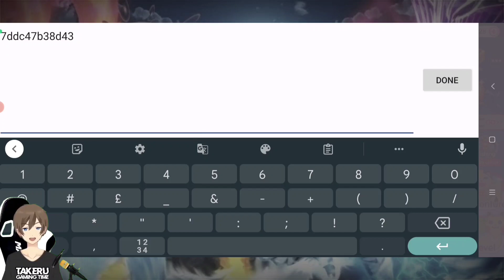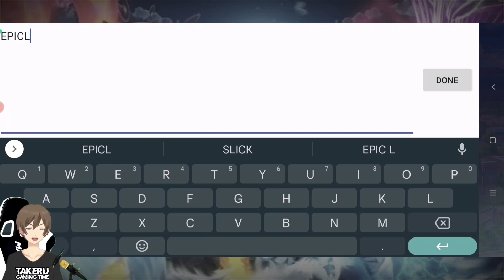Special Lunar 7 Codes PAPP & Ninja Rebirth & Saiyans United & Epic Ninja & Sunny Pirates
NewSpecial Lunar new Year gift  Codes Pocket Incoming PAPP & Ninja Rebirth & Saiyans United & Ultimate Ninja Running & Sunny Pirates Going Merry & Epic Ninja - Redeem new 7 Gift Codes 23 January 2023